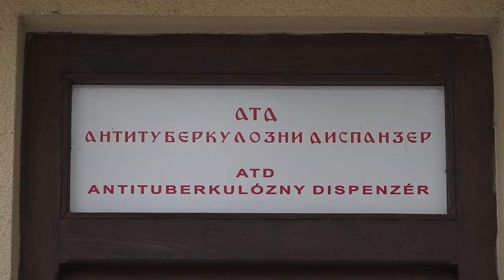Bez novih zaraženih u opštini Stara Pazova, poslednji registrovan u utorak